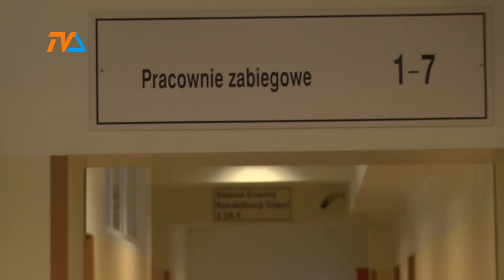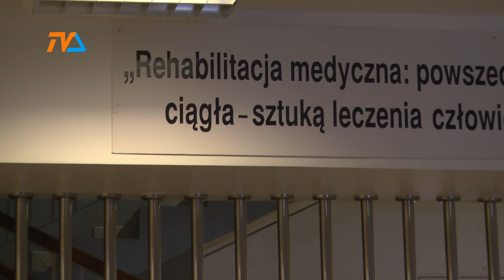Pomoc dla suwalskiego ośrodka rehabilitacji |TV SUWAŁKI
Ponad ćwierć miliona złotych wsparcia otrzyma suwalski ośrodek rehabilitacji od organu prowadzącego, czyli podlaskiego samorządu.